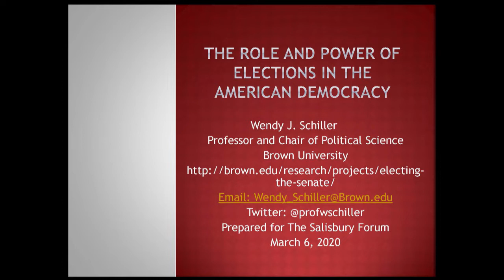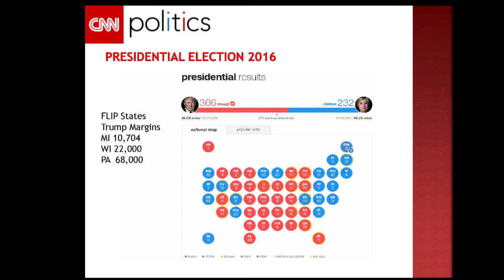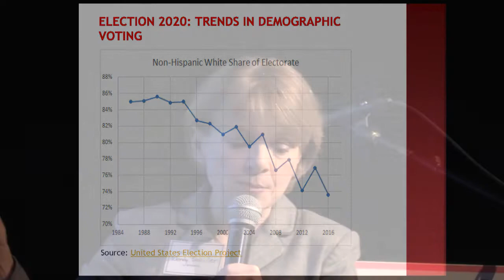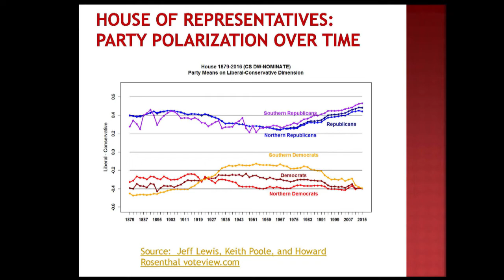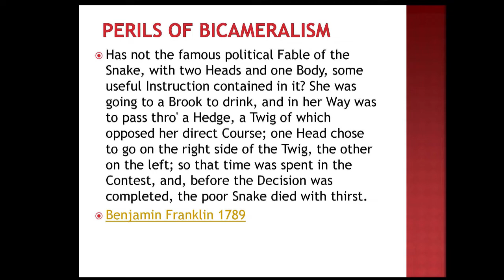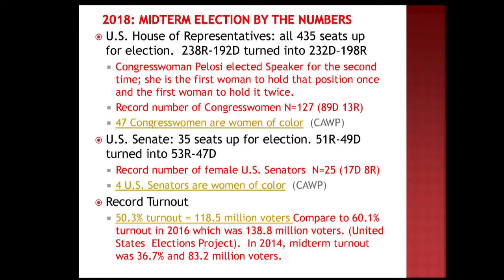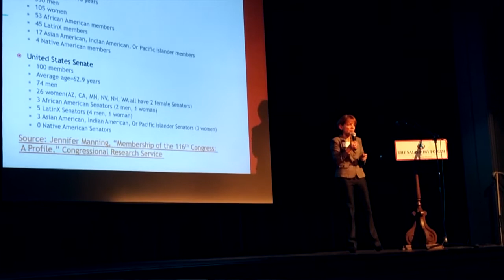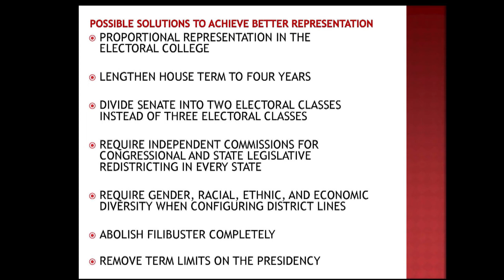Wendy Schiller at Salisbury Forum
Wendy Schiller on "The Power of Elections in the American Democracy" at The Salisbury Forum,  recorded on March 6, 2020.  Prof. Schiller is chair of the Political Science Department at Brown University.